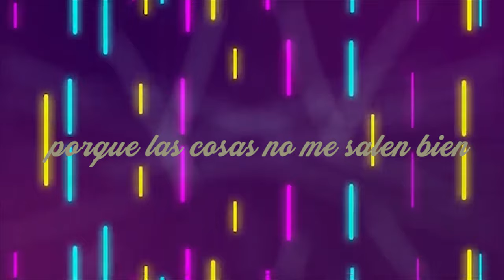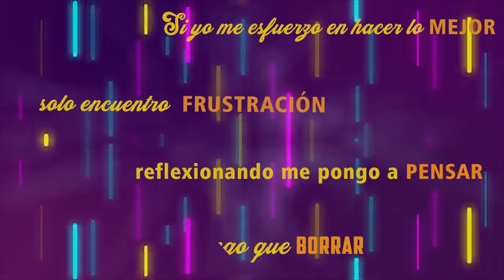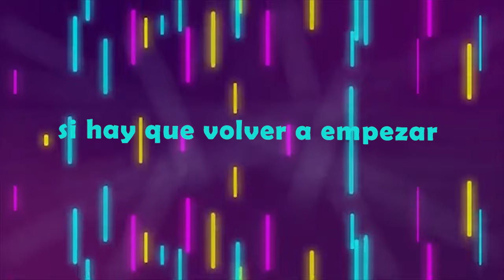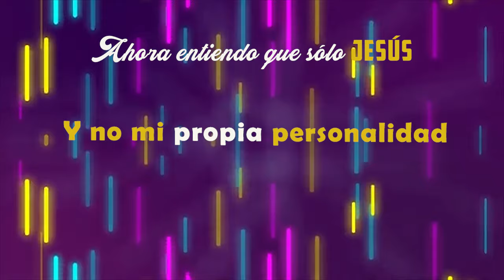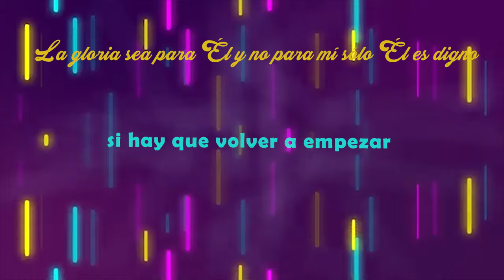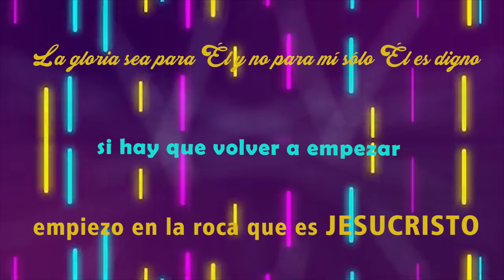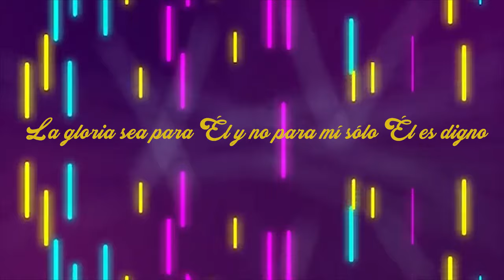Cristo - Primero en todo ( Ciro Calderón - IPUC )